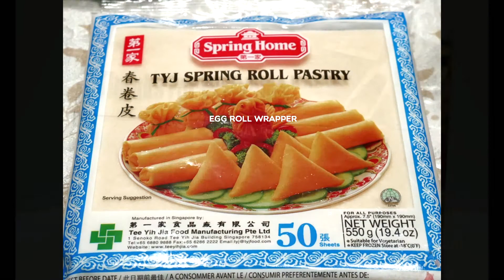Lumpia (Filipino Egg Rolls) Recipe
Another popular Filipino dish. Lumpia is the Filipino version of egg rolls. Usually served as an appetizer with sweet chili sauce.

Ingredients:
2 lbs Ground Pork
1/2 lb shrimp, peeled, de-veined & minced
3 tbsp garlic, minced
1 can Water Chestnut, chopped
1 cup Green Onion, chopped
1/2 cup Carrot, chopped
1/2 cup Celery, chopped
1 cup Onion, chopped
1/2 cup Wood Ear Mushroom, chopped
1 tbsp Black Pepper
2 tbsp Salt
1/4 cup Soy Sauce
1 Egg
Lumpia/Egg Roll Wrapper

► Photos used on this channel are created by freepik